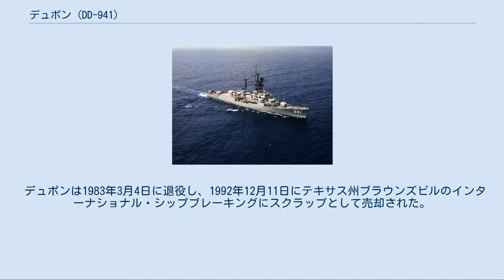デュポン (DD-941)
フォレスト・シャーマン級駆逐艦
デュポン (USS DuPont, DD-941) は、アメリカ海軍の駆逐艦。
フォレスト・シャーマン級駆逐艦の1隻。
艦名はサミュエル・デュポン少将にちなむ。
 デュポンは1955年5月11日にメイン州バスのバス鉄工所で起工した。
1956年9月8日にH・B・デュポン（デュポン少将の曾曾孫）に命名されて進水し、1957年7月1日に艦長W・J・マドックス少佐の指揮下で就役した。
 1958年7月6日から31日まで、デュポンは士官候補生の訓練巡航および対潜水艦戦演習を大西洋で行い、途中ニューヨークを訪問した。
9月2日には第6艦隊との任務のために地中海へ向かい、対空および対潜水艦戦演習に従事した。
1959年3月12日にノーフォークへ帰還し、インランドシー作戦の準備に入った。
この作戦で初めて海軍の任務部隊がセントローレンス海路を通り、五大湖へ向かった。
6月26日にイギリスのエリザベス2世が奉献式に参加した際、デュポンはブリタニア (HMY Britannia) の護衛を担当した。
 1959年8月から9月にかけて大西洋を横断し、ドワイト・D・アイゼンハワー大統領の大西洋横断飛行の航空警護を行った後、イギリスのサウサンプトンを訪問した。
1960年1月28日にノーフォークを出航し、2度目の第6艦隊配備で地中海へ向かう。
8月31日に帰還してオーバーホールに入り、作業は1960年の年末まで行われた。
 1972年、デュポンは大西洋艦隊を代表してマージョリー・ステレット戦艦基金賞を獲得した。
1979年にはニュージャージー州ホーボーケンのベスレヘム・スチール作業ヤードで改装が行われた。
1980年、艦長ハーラン・K・ウルマン少佐の指揮下、第2駆逐戦隊に配属される。
 改装に続いてデュポンは母港のノーフォークへ向けて出航した後、キューバのグアンタナモ湾へ向かった。
乗組員は2週間の回復訓練及び戦時状態のシミュレーションを行い、この功績で3個の戦闘効率賞を受賞した。
 1981年にデュポンは中東へ向かい、スエズ運河を通過して紅海からペルシャ湾へ入った。
ニミッツ戦闘群へ配属され、イランアメリカ大使館人質事件の解決後にはペルシャ湾の偵察を行った。
イラン軍はアメリカから供与されたP-3 オライオンでアメリカ軍艦艇の行動を追跡したため、艦は常に警戒態勢で行動した。
 1982年、デュポンはイスラエル軍のレバノン侵攻によって高まったイスラエルとパレスチナ解放機構の対立に呼応し、アメリカ軍を含む多国籍軍の支援に配備された。
ベイルート沖におよそ100日間遊弋していたデュポンは、いかなるアメリカ海軍艦艇よりも長い間レバノン沖に配備された。
 デュポンは1983年3月4日に退役し、1992年12月11日にテキサス州ブラウンズビルのインターナショナル・シップブレーキングにスクラップとして売却された。